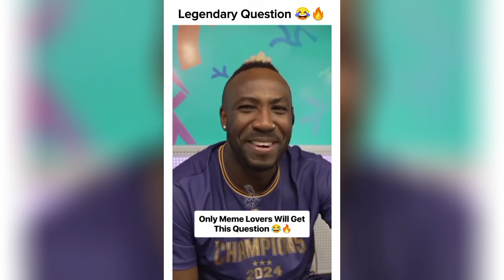Wah Kya Scene Hai 😂 | Ep 41 | Trending Memes | Dank Memes | Dank Indian Memes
dank memes
dank meme
dank meme compilation
indian memes
memes
memes video
memes compilation
memes in hindi
memes funny
memes shorts
memes status
memes indian
memes india
memes dank
memes hindi
memes instagram
memes latest
memes trending
memes viral
memes 2023
meme
meme compilation
Mirat Memes
mirat memes
miratmemes
mirat meme
memes by mirat
memes mirat
meme mirat
trending memes
funny memes
funny meme
viral memes
latest memes
hindi memes
fresh memes
sigma rule meme
sigma memes
thug memes
best memes
meme reels
new memes
new funny videos
comedy memes
funny videos
memapur
memapur memes
guri bolte
adult memes
internet memes
entertainment
trend fire
offensive memes
dank indian
funny memes indian memes
latest memes video
latest trending memes
new hindi memes
top 10 hindi memes